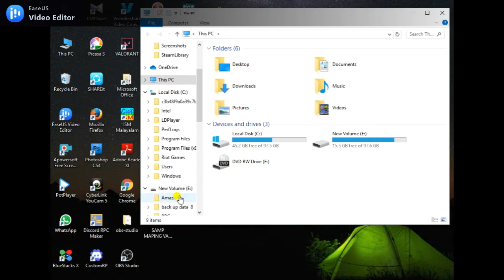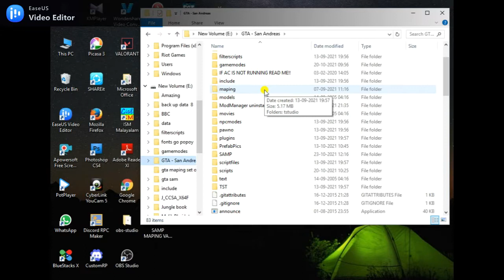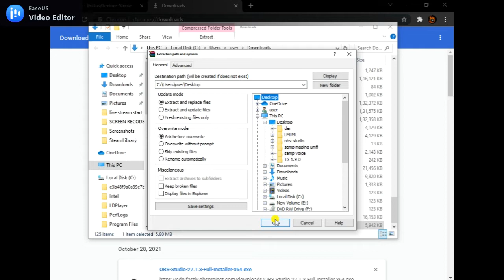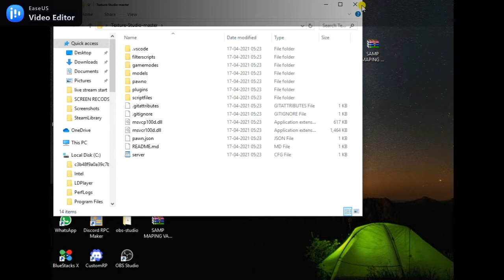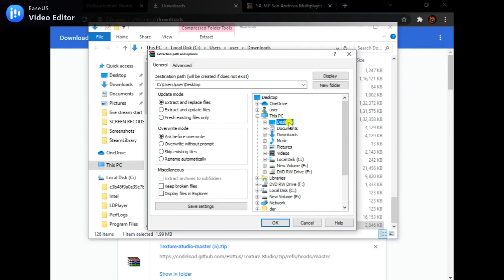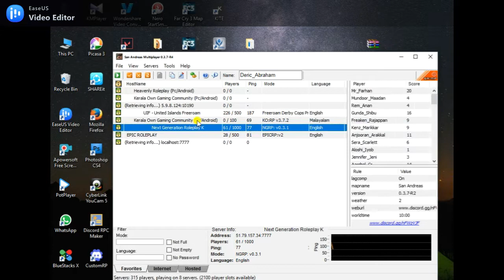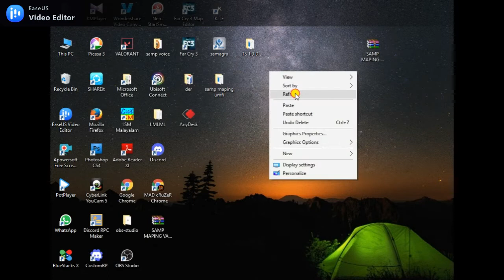𝐇𝐎𝐖 𝐓𝐎 𝐃𝐨𝐰𝐧𝐥𝐨𝐚𝐝 𝐓𝐞𝐱𝐭𝐮𝐫𝐞 𝐒𝐭𝐮𝐝𝐢𝐨 |𝑴𝒂𝒍𝒂𝒚𝒂𝒍𝒂𝒎|𝑴𝑨𝑫 𝒄𝑹𝒖𝒁𝒆𝒓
ℱℴ𝓁𝓁ℴ𝓌 𝒰𝓈 ℐ𝓃 IᑎՏTᗩᘜᖇᗩᗰ «» I'm on Instagram as @mad_cruzer_bark_gamer. Install the app to follow my photos and videos.